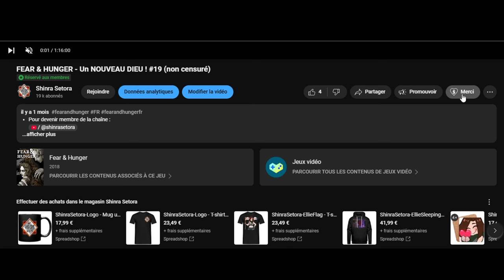Événement : La FIN des ZOMBIES ! Radical Treatment/Traitement Radical ! - PVE ESCAPE FROM TARKOV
00:00 Introduction.
04:00 Factory.
11:00 The Lab.
17:50 Customs.
28:20 Woods.
33:30 Shoreline.
52:10 Lighthouse.
01:02:00 FIN !